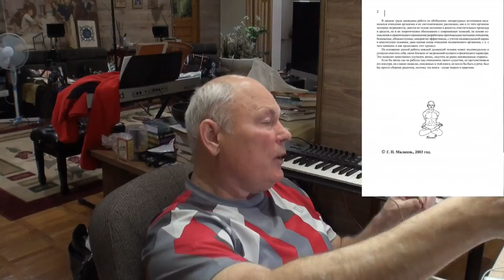Чем заменить клизму?